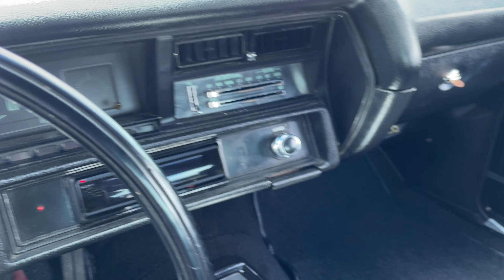1970 Chevrolet Malibu 350 Red Black VT Auto 152156